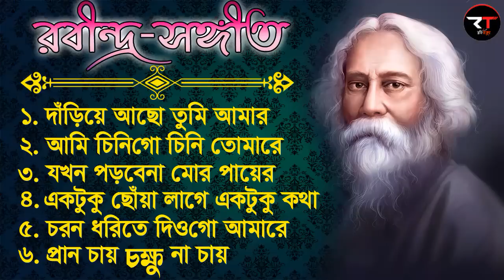২৫সে বৈশাখের কিছু বাছাই করা গান II রবীন্দ্রসংগীত II Rabindrasongit Top Collection